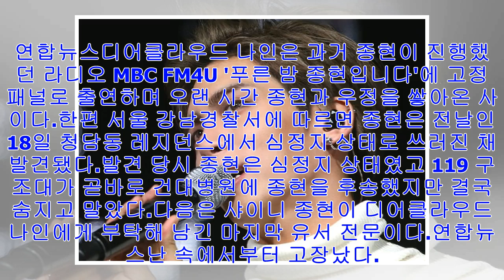[Breaking News]“수고했어, 정말 고생했어”…샤이니 종현이 절친에게 남긴 ‘마지막 유서’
Instagram 'jonghyun.948'[인사이트] 황효정 기자 = 샤이니 멤버 종현(27)과 평소 절친한 사이로 알려졌던 디어클라우드 나인이 종현의 유서를 전했다. 19일 오...